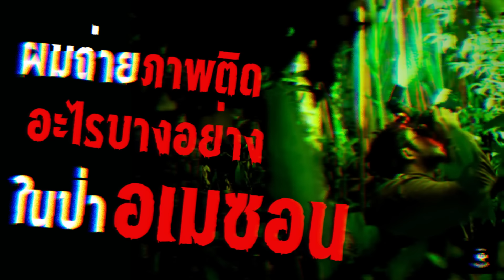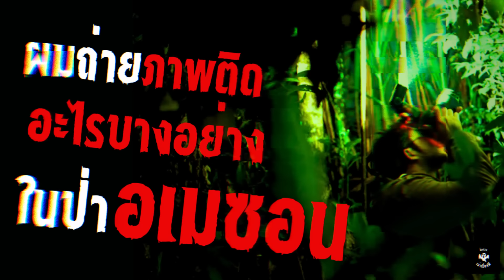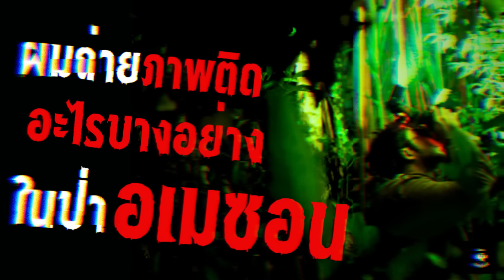ผมถ่ายภาพติดอะไรบางอย่างในป่าอเมซอน Cosmic horror creepypastaไทย EP 90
ฝากเพื่อนๆกดไลค์ กดแชร์ กดซับ กดกระดิ่งเพื่อไม่พลาดเรื่องราวสุดสยองขวัญของช่อง ล้อมวงเล่าเรื่องผี ขอบคุณมากครับ

เพื่อนๆคนไหนสนใจอ่านฉบับนิยาย จิ้มลิ้งนี้ได้เลยครับ

This video had the permission from the original author.
ผู้แต่ง WhiteOlaf